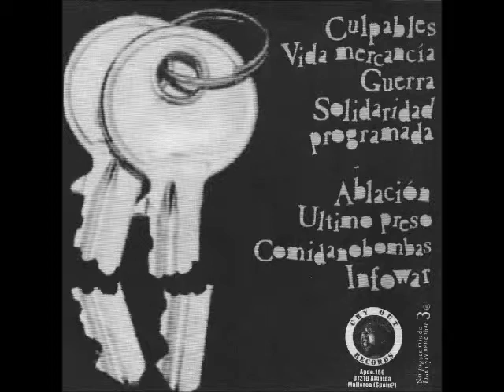ULTIMO PRESO Solidaridad programada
-4 temazo del cd de el ULTIMO PRESO (Punk Mallorka).